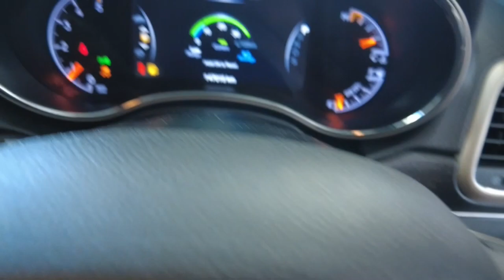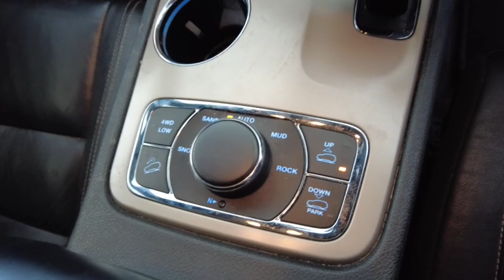2013 JEEP GRAND_CHEROKEE Myaree, Fremantle, Booragoon, Kardinya, Palmyra, WA 11008343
Grey New 2013 JEEP GRAND_CHEROKEE  available in Myaree, Western Australia. Servicing the Fremantle, Booragoon, Kardinya, Palmyra, WA area.

Melville Hyundai
170 Leach Hwy